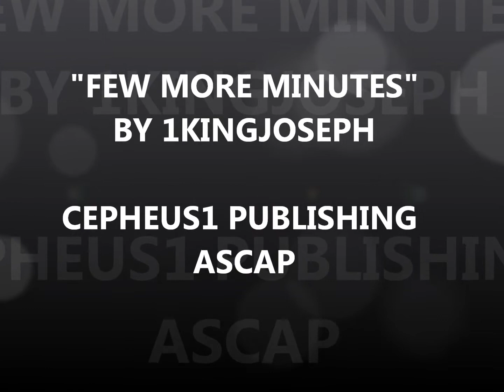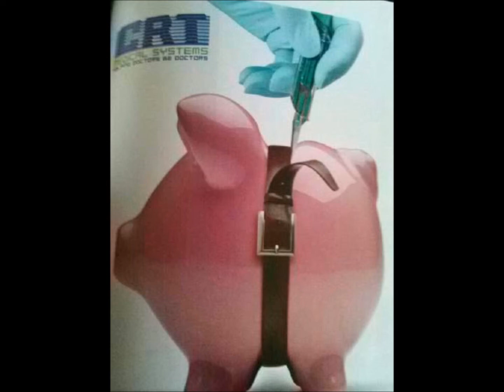FEW MORE MINUTES Cepheus One Records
Few More Minutes by 1KingJoseph - Cepheus1 Publishing - ASCAP
BUY MUSIC BY 1KINGJOSEPH CDBABY.COM/CD/1KINGJOSEPH5